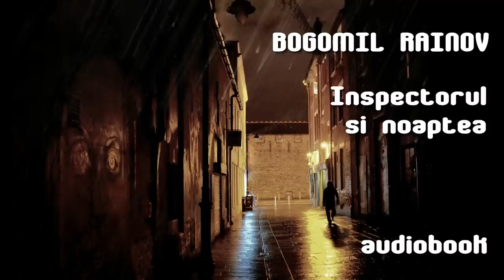Bogomil Rainov - Inspectorul si noaptea - 1 - 🎧 Audiobook